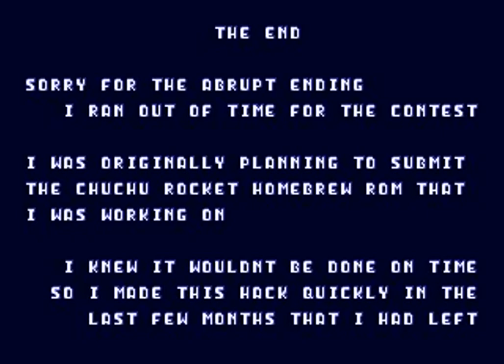Sonic 1 The Next Level (Genesis) - Walkthrough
A walkthrough for Sonic 1 hack is Sonic 1 The Next Level.

Sonic 1 The Next Level is a hack of Sonic the Hedgehog by MarkeyJester.
--- Blast through powerful air-tubes, --- around exploding platforms, ride bicycles with anti gravity --- then get sucked into an empty void and face your enemy!! --- Have you ever played Sonic The Hedgehog on a different planet?!